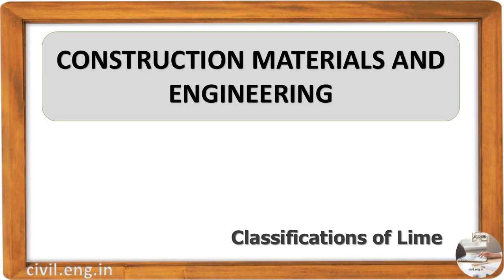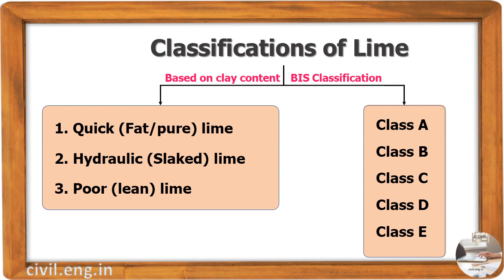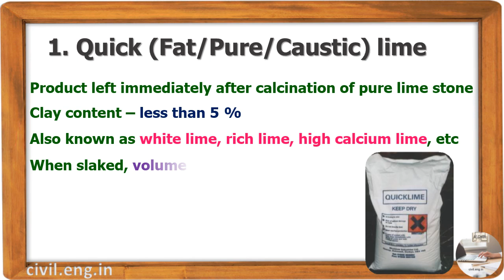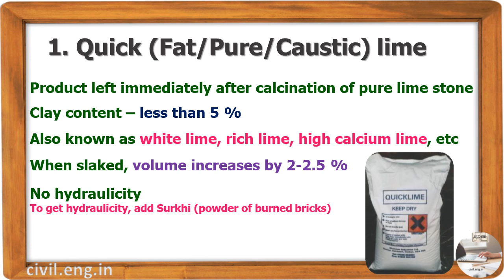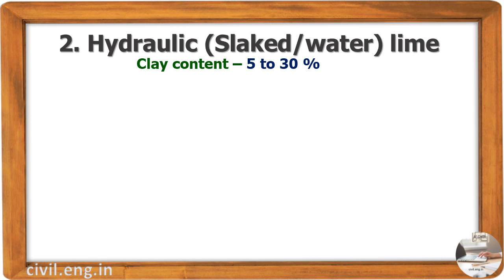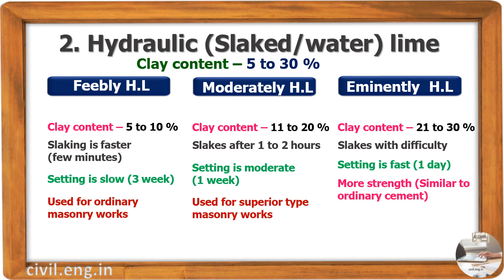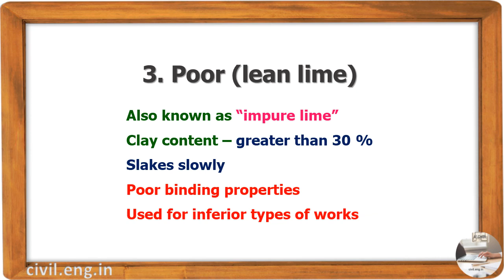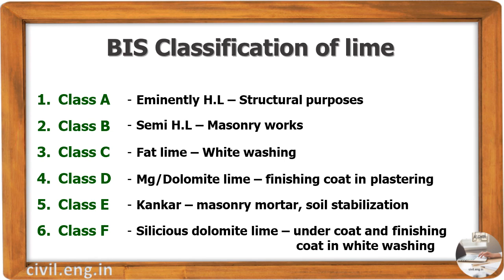CONSTRUCTION MATERIALS AND ENGINEERING Module 1 part 22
CONSTRUCTION MATERIALS AND ENGINEERING
Module 1 BUILDING MATERIALS part 22
Classifications of Lime